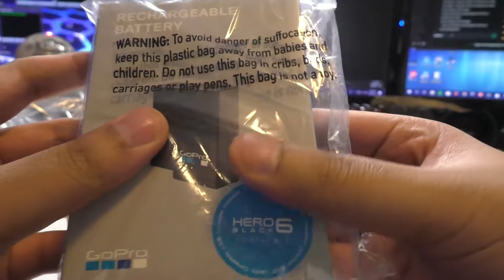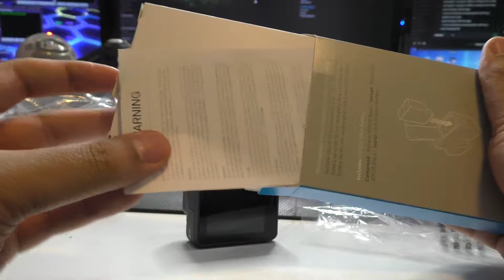GoPro Official Battery for 5/6 Unboxing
Got it as extra as a bundle from B&H Photo with my Hero 5 Black.

LINKS